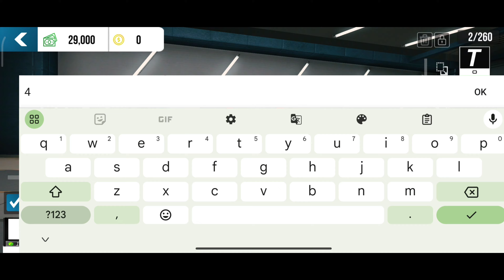🔥Ultimate Car Parking Multiplayer: Modified Thar Giveaway!😱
Result in next video.

HOW To Do Wheelie in CAR PARKING MULTIPLAYER ||  🤔HOW To Do Bunny Hop in CAR PARKING MULTIPLAYER

Car parking multiplayer
Cpm thar Modified
Thar Modified in cpm
car parking multiplayer awd drift
car parking multiplayer online
Kdx gaming zone
How to get w16 engine in car parking multiplayer
how to get w16 engine in car parking
CPM game
drift gearbox in car parking multiplayer
car parking multiplayer mod apk
Wheelie in car parking multiplayer

best gearbox in car parking multiplayer